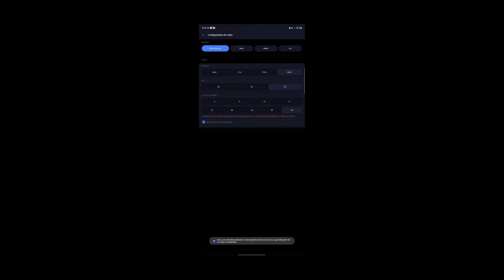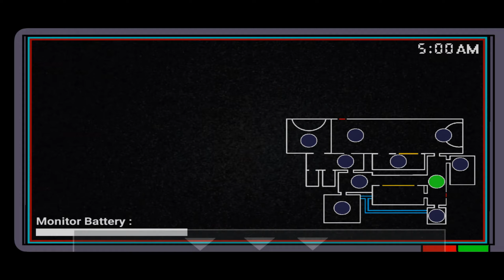Shadow Nights Android Night 4 but Harder Challenge Complete. (7/10 Mode).